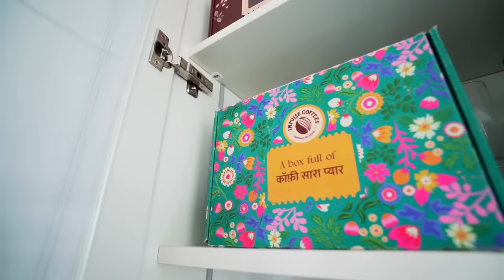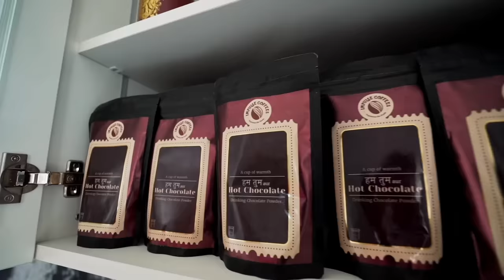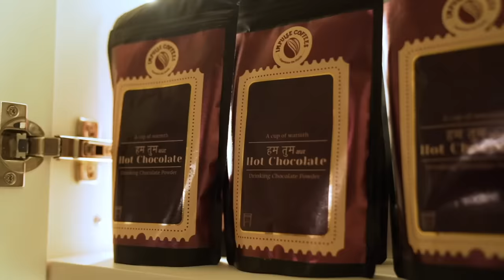Inside My Dream Luxury KITCHEN in Mumbai! Modular Open Kitchen Tour | Sarah Squad Home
Hey you!

Links:
RUHE FAUCET (gifted)

🤍REFERENCE:
Nutritionist: @askknatural

Dr. Sheths: SARAH20
Plum: SARAH15
Mars Cosmetics: SARAH
Limese Connect: SARAH10
Earth Rhythms: SARAHS
Suganda: SARAH
Eclat: SARAH20
YBP Cosmetics: SARAH10
Qurez: SARAH
Dot&Key: SARAH10
Carmesi: SARAH

🤍 WHAT I'M WEARING:
Dress: Zara

XOXO -S